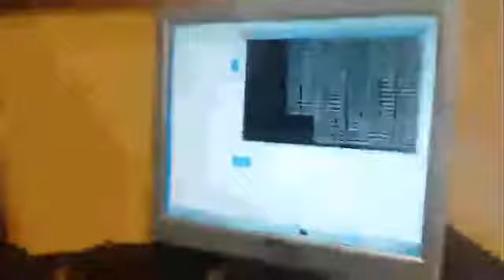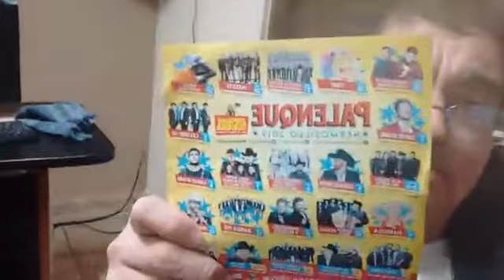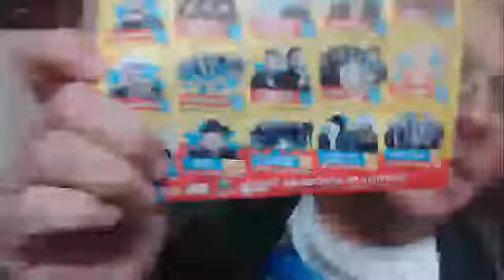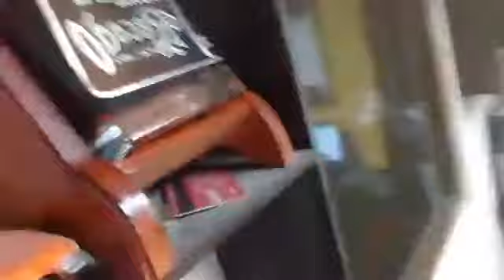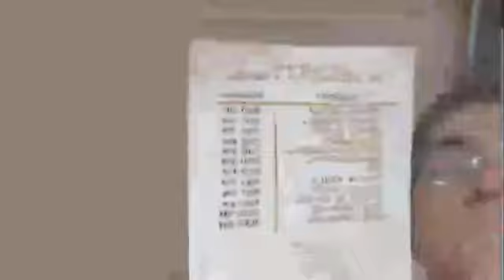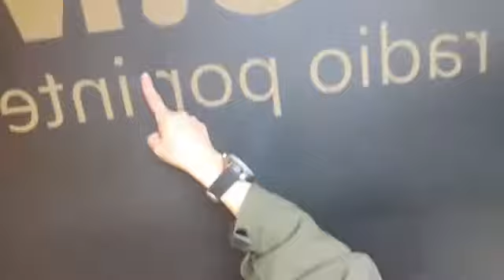Radio Lobo MX Hermosillo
Desde las Instalaciones de Radio Lobo MX Hermosillo